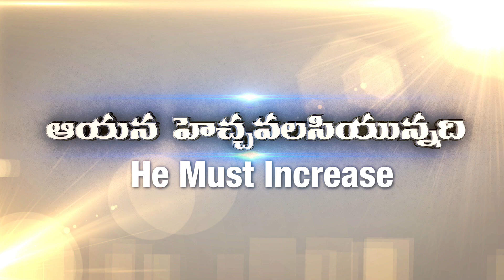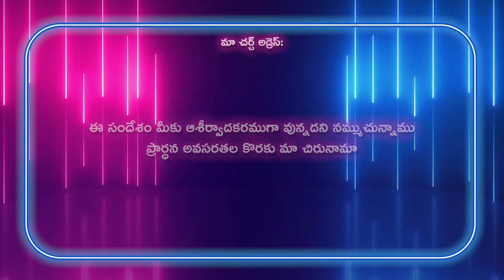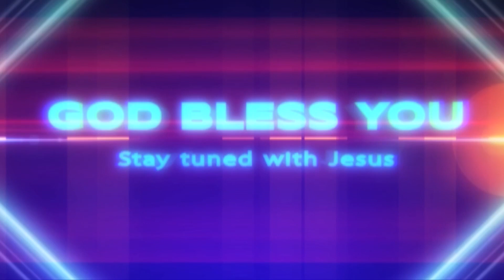Gideon Mission Church, ( అంశం: సమర్థులైన వారు ), Episode No.1758